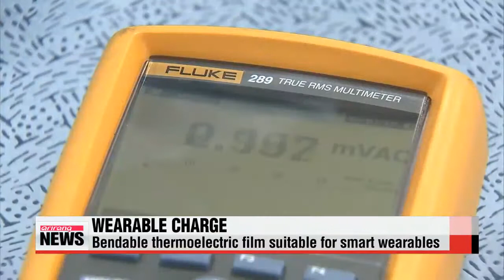KAIST′s thermo electric wearable tech wins top UNESCO honor KAIST 웨어러블 발전 세상 바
Korean researchers have developed a device that′s likely to be extremely useful as wearable technology steadily becomes more and more a part of our everyday lives.
It charges batteries using only your body heat and it was chosen as the top IT innovation of the year by UNESCO.
Paul Yi reports.
Smartphone batteries run out of power relatively quickly, and recharging them can be a problem, especially on the go.
Now, a group of researchers at KAIST in Korea has developed a device that can recharge batteries  just with body heat.
The thin piece of thermoelectric film is made with fiberglass and, when worn, can generate electricity from the warmth of a person′s body.
It is thin and bendable... and can easily be integrated into clothing or wearable devices like smart glasses or watches.
"The wearable thermo element that we developed is flexible and it can easily generate energy using body heat."
The award is given to the most innovative technology of the year, as chosen by global IT experts.

" low-power consumption trend and more power generation from our device will be merged in the future. So that means later we can cover more and more power for smartwatches or some other wearable devices."
Thermo element technology is expected to have a major influence on daily life in the near future as a key solution to the problem of low battery life for wearable devices that frequently need to be recharged.